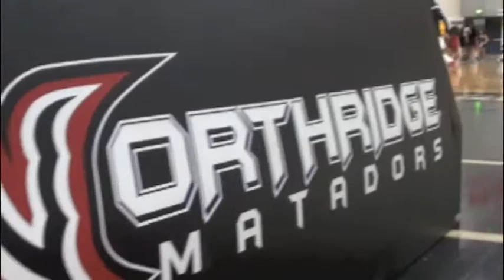Long Beach State vs. Northridge: Big West Men's Basketball